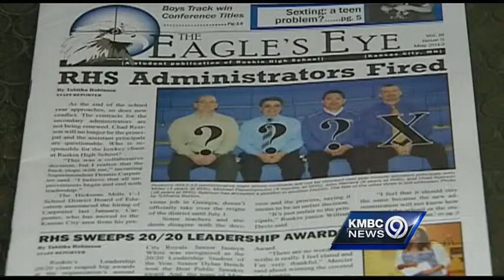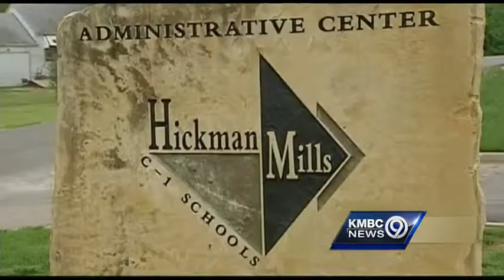Administrative shake-up underway in Hickman Mills District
The new superintendent in the Hickman Mills School District has opted not to renew the contracts of district administrators and forcing them to apply for new jobs, leaving some key posts vacant as the school year ends.